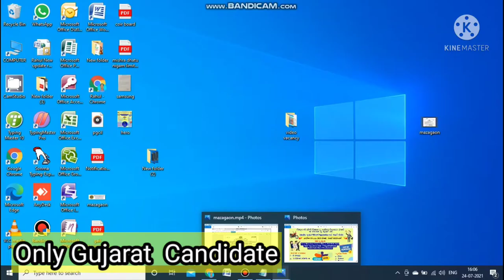Hero Motor Corp.Ltd Halol I ITI Passout StudentI Apprentice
ITI apprentice Campus.
Hero Motor Corp. Ltd Halol .